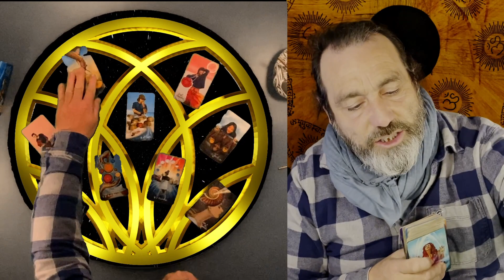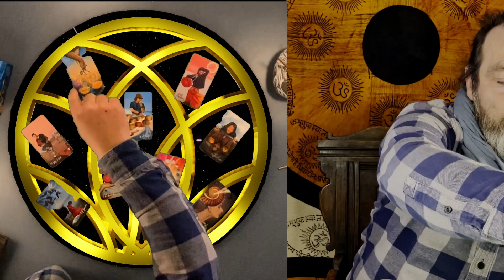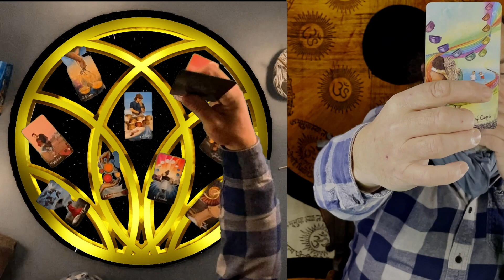TAURUS ITS IN YOUR HEART CHAKRA WHERE YOU WILL FIND YOUR FUTURE CHAKRAS AURA TAROT WEEKLY READING 23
INTRODUCTION VIDEOS for The Astroflower

THE FLOWERS
CANCER